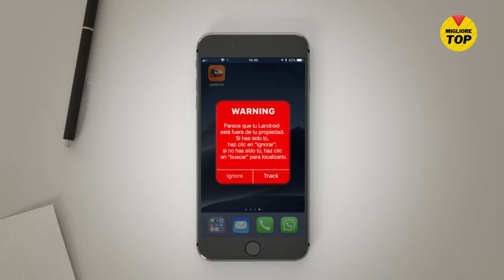🔥 WORX WR155E ❯❯ Tosaerba robotizzato ✅ 【 È una buona opzione? 】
✅ Il miglior Tosaerba robotizzato WORX recensito ❤️.
PREZZI AMAZON ITALIA - MIGLIOR LINK AGGIORNATO AL 2022👇
⭐WORX WR155E

👉 Scopri qui altre offerte sulle Tosaerba robotizzato